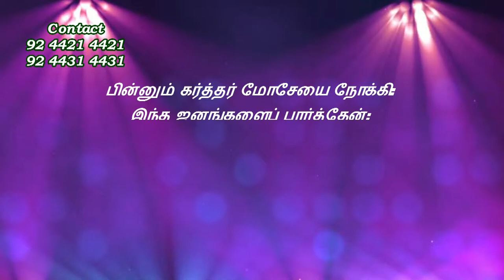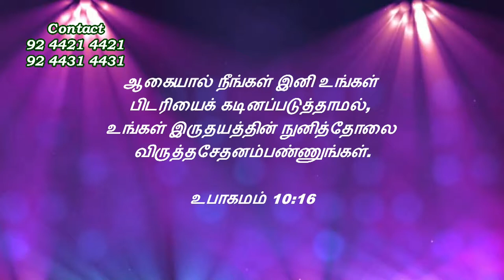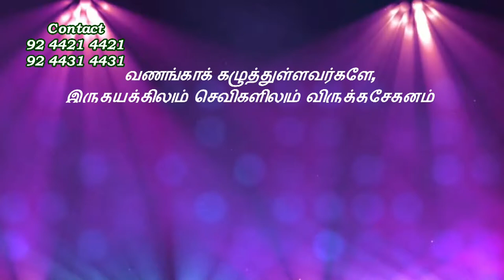கர்த்தர் இருதயத்தை பார்க்கிறார் | Bro. Kingsly Rajah | Church of Christ Arasaradi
Title: கர்த்தர் இருதயத்தை பார்க்கிறார்